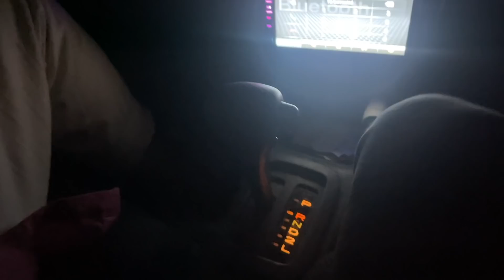PTI LONG MARCH | ICE CREAM WITH A SPECIAL GUEST | VLOG 37